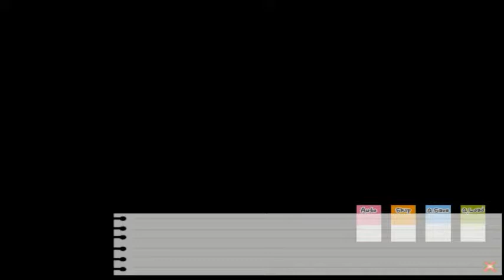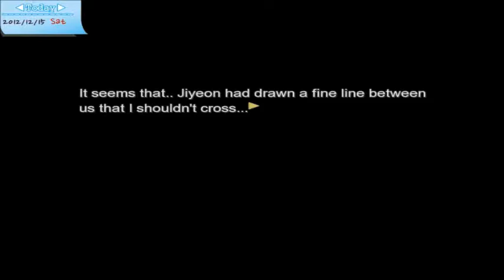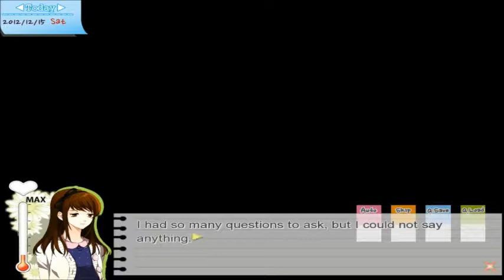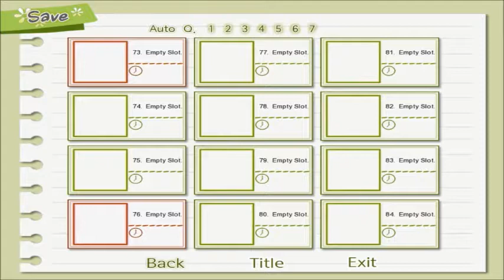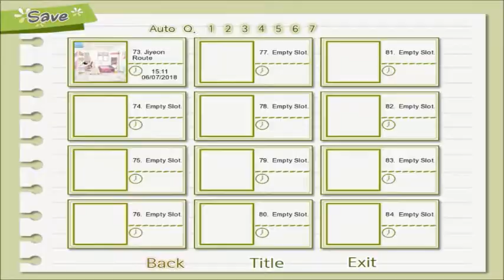Designer Bag || Dandelion [JIYEON'S ROUTE] - Part 11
Jiyeon tries to gift us with a designer bag.  However, with the way he's been getting money, Heejung doesn't want it and isn't happy that Jiyeon keeps lying to her and won't tell her anything.